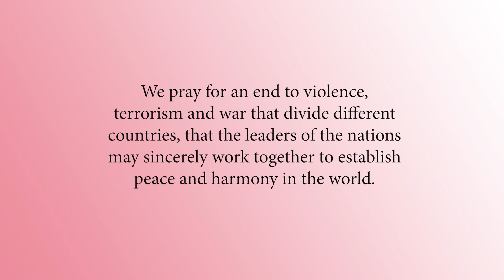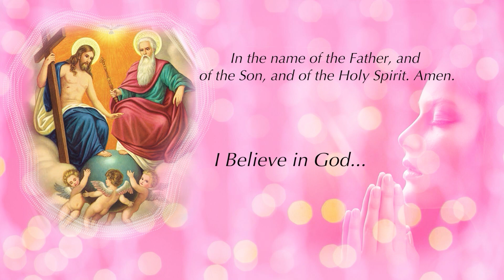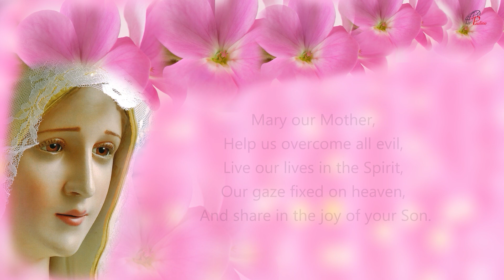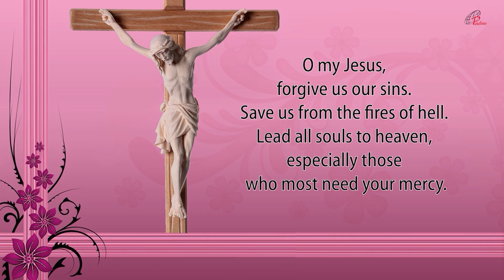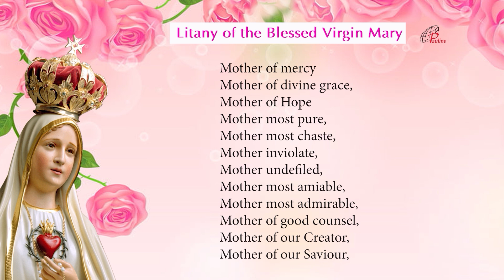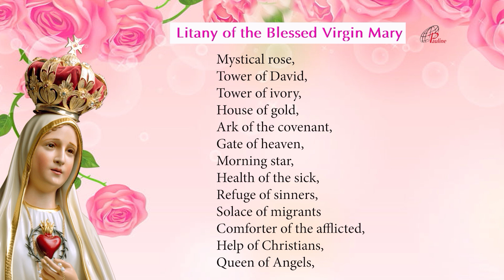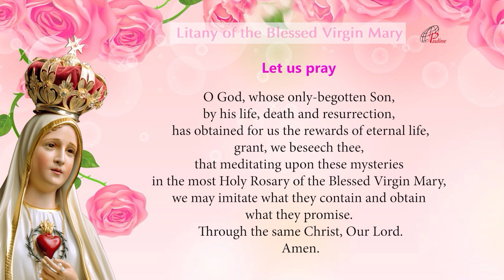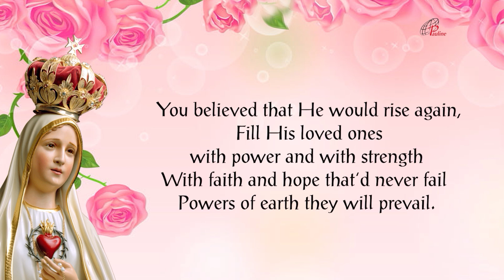The Holy Rosary | Glorious Mysteries | 15 October, 2023